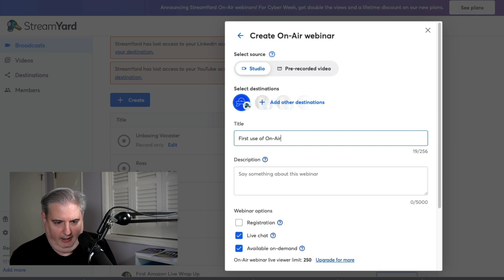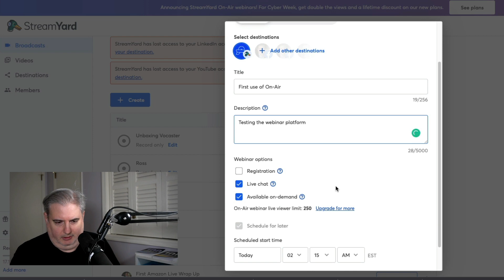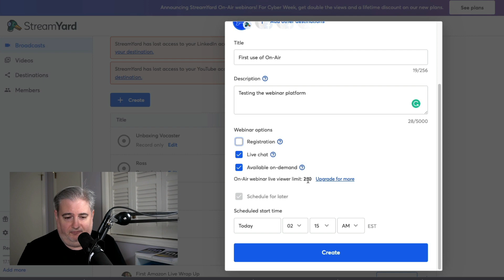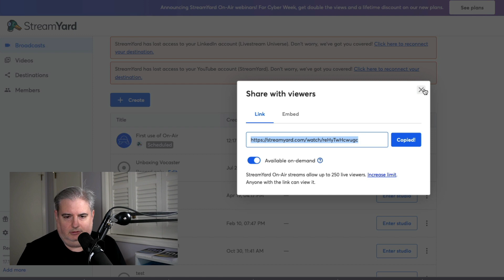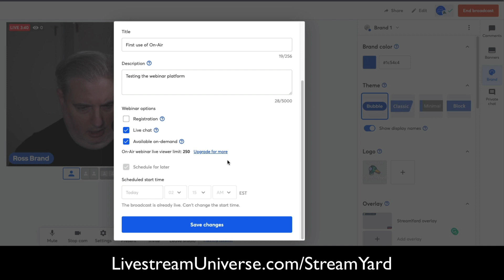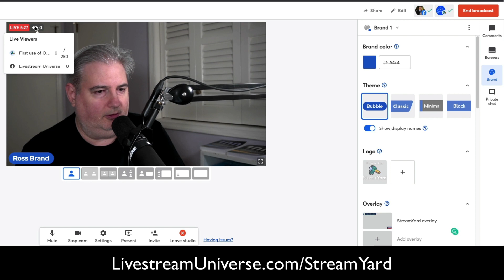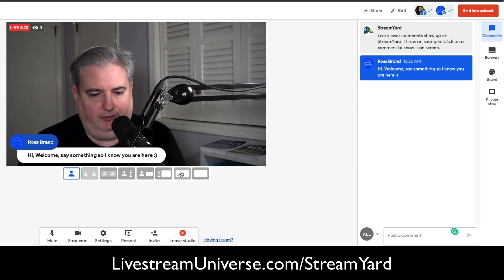StreamYard Update 2023: How to Host Webinars with StreamYard On-Air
You can now host webinars within the StreamYard On-Air platform. Collect emails from attendees. Many more great features. Ross Brand shows you how to host webinars in this StreamYard Update 2023 tutorial.

About ROSS BRAND:
🎙 Ross Brand is the founder of Livestream Universe. He helps creators & entrepreneurs monetize their talent and expertise. His "100 Predictions" series is a #1 Best Seller in six countries and winner of 17 book awards. Switcher Studio selected Ross as one of "5 Live Video Experts to Follow" and Klout named him the world's #1 livestreaming expert on social media.